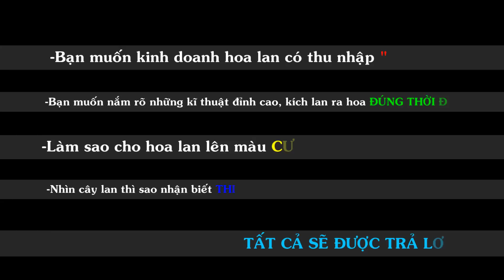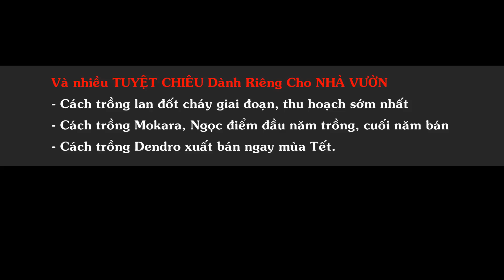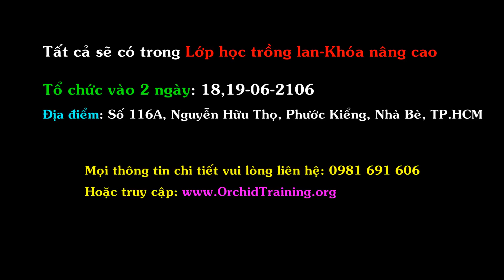Lớp học NÂNG CAO “NHỮNG TUYỆT CHIÊU TRỒNG LAN” - Khóa 1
Lớp học “Khóa nâng cao” sẽ được tổ chức vào hai ngày 18,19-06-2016 tại số 116A, Nguyễn Hữu Thọ, Phước Kiểng, Nhà Bè, TP.HCM. Lớp học do ông Bùi Văn Ngọc (Nghệ nhân Tám Ngọc) – người hơn 43 năm kinh nghiệm trong việc trồng lan, hơn 10 năm đứng lớp giảng dạy cho gần 1.000 học viên về các lớp học trồng lan. Hiện tại ông là giảng viên Trung tâm dạy nghề và hỗ trợ việc làm nông dân thuộc Hội nông dân TP.HCM. Đặc biệt, trong 43 năm chơi lan và tận tụy truyền nghề cho các học viên, ông vinh dự nhận được nhiều bằng khen từ Hội sinh vật cảnh trung ương, Bằng khen của UBND TPHCM, Hội Nông dân TP.HCM,…